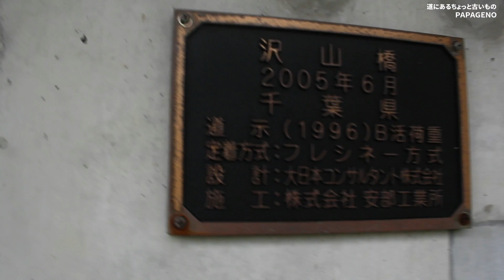【未成道】完成を許されなかった橋～沢山橋 [字幕あり]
千葉県夷隅郡大多喜町西部田(にしべた)、建設中止になった大多喜ダム予定地に未完成のまま取り残された橋です。2019年10月28日撮影。

舗装はおろか欄干さえも設置されず放棄された橋の姿が寂しげです。

後半は、別の機会に撮影した、下からこの橋を見上げる映像もお届けします。近年知名度が上がってきたこの橋ですが、このアングルはおそらくネットでも初公開になると思います。

■沢山川周辺の様子を収めた動画・ブログ
【水路隧道】元ダム計画予定地に眠る巨大水路隧道～沢山川の水路隧道①
【川廻し】未成橋の先に置き去られた光景があった～沢山川の水路隧道③ [字幕あり]

※smile roadバッシーさんもここを訪れています。いつもながら動画づくりが丁寧でお洒落!!

※所変わって、福井県にはこのような未成橋があるそうです。feMarさんが紹介しています。
【険道　未成道】先に道がない未成橋　見晴らしの良い無用の長物　福井県道4号越前宮崎線